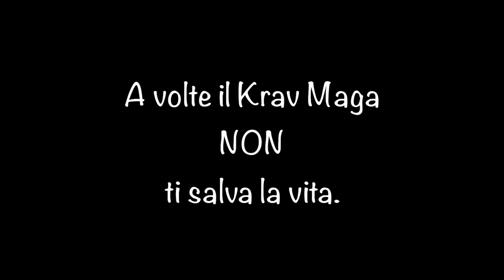Krav Maga problems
... quando fare Krav Maga non ti salva la vita...